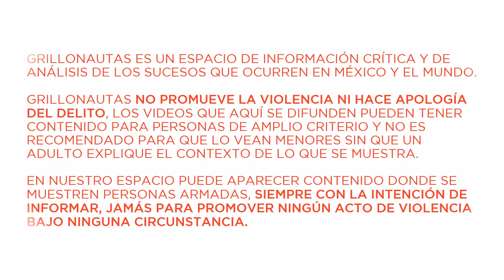Irrumpieron en plena transmisión de Facebook Live